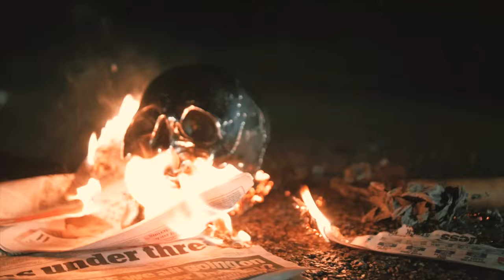AZEE - FAHRENHEIT [Official Music Video]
AZEE - FAHRENHEIT Music Video
Performed by Azee, produced by Jovis

Stream FAHRENHEIT On all Platforms
ditto.fm/fahrenheit-azee

Joash Oswe

Directed by
Joash Oswe

Azee – Fahrenheit (Lyrics) - Lyrics

Do the flowers grow?
Or are they ghosts in a world we once called our home?
Do we have a chance?
Or was it all in vain?
Maybe if the sky falls down / now I won’t have to know

Fahrenheit
Something’s telling me we’re running out of time
Make it right
If it’s meant to fall apart I wanna
Let you stay the night
Do it one more time the way you did before
Compromise
Give me this before you go

Was it just a dream?
Did I choose to read the truth with my eyes closed
Fire climbs the trees
Bullets graze the floor
The Damage has been done there’s no
Righting our wrongs

Fahrenheit
Make it right
Compromise
Give me this before you go azee fahrenheit